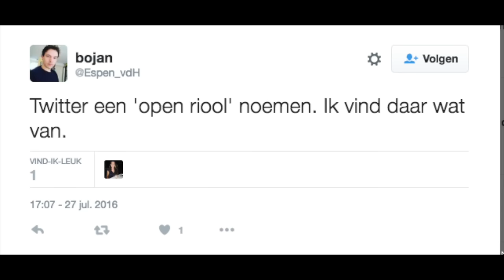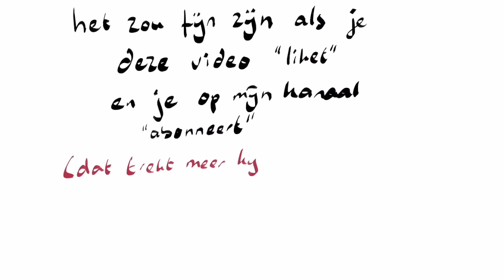DAAR VIND IK WAT VAN?!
Wat heeft Twitter bijgedragen aan de Nederlandse taal? De uitdrukking 'Daar vind ik wat van'.